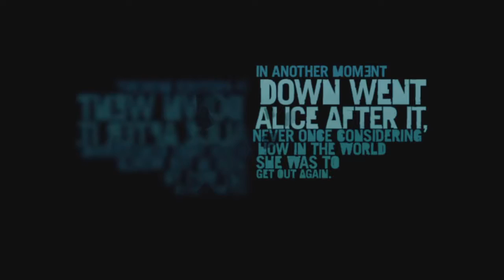Far Cry® 3 Classic Edition Vaas